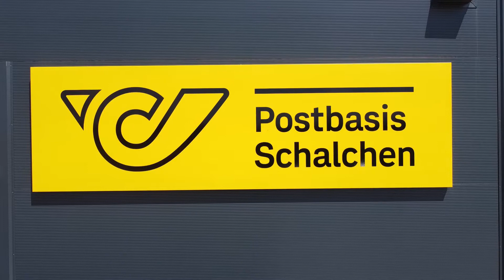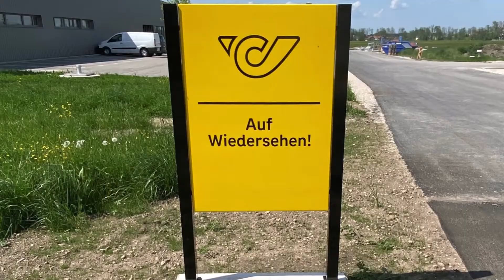Post Schalchen, AUT (2:02)